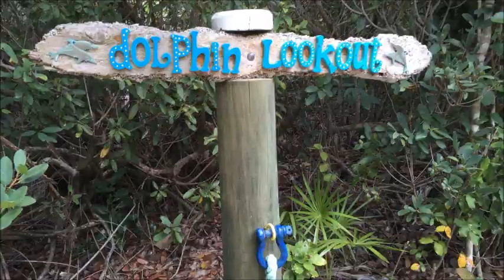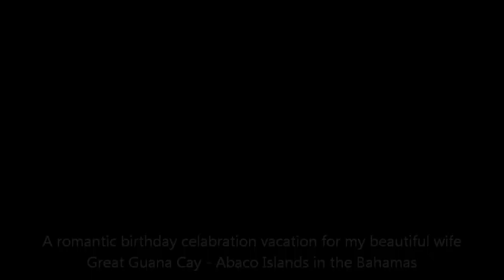Dolphin Lookout: A private birthday vacation for two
Today is my beautiful wife's birthday so I made her this video of our romantic vacation to Great Guana Cay in the Bahamas.  This video is a mash of scenes from our typical days here on the Island. (Oct 2014)  Waking up to incredible sunrises, traveling with our golf cart through the dense brush forests to get to our vacation home, snorkeling cove, and romantic private beaches where there are no one else but the two of us.